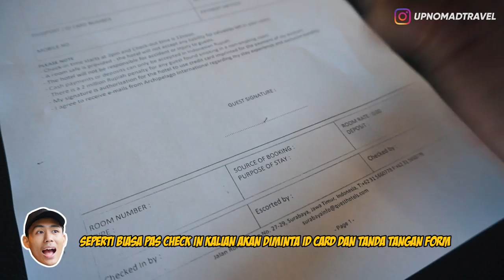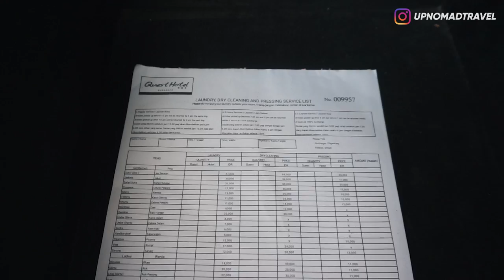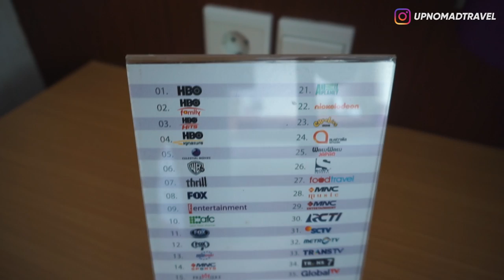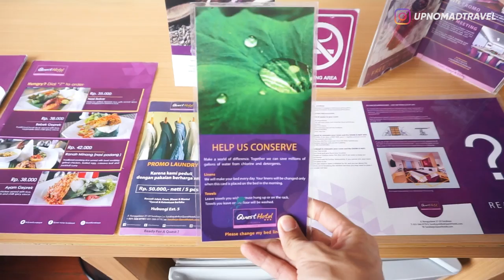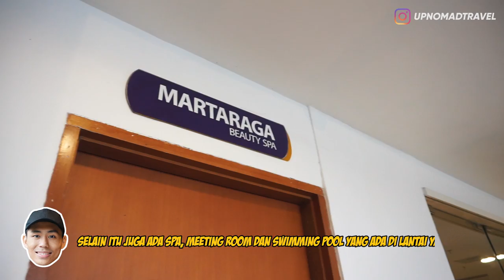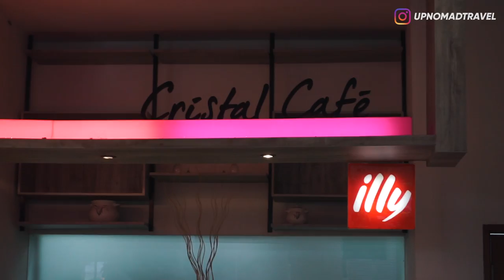REVIEW HOTEL 788 RIBU PER MALAM DI SURABAYA | HORE #24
Review Hotel | Quest Hotel Surabaya | Surabaya Vlog | Hotel Reviewer | Travel | Travel Guide | Room Tour | Staycation

Halooo semuanya,
Masih dari Surabaya dan hari ini aku mau nyobain staycation di salah satu hotel bintang 3 yang keren banget, karena fasilitasnya yang super lengkap yang ngga kalah sama hotel bintang 4. Katanya di dalem ada Fitness Center, Spa, Meeting Room, Swimming Pool, Kid's Pool, Lounge, dan Cafe Wow banget kan... Namanya Quest Hotel dan lokasinya ada persis di tengah kota Surabaya. Disini aku booking di tiper kamar Executive Suite yang merupakan kamar terluas yang ada di hotel ini yang cuma ada 18 dari ratusan kamar yang ada di Hotel ini, Gokil ngga tuh!! Penasaran kan kaya gimana hotel dan fasilitas apa aja yang ada di dalamnya? Langsung aja tonton videonya sampai habis!! ENJOY!!